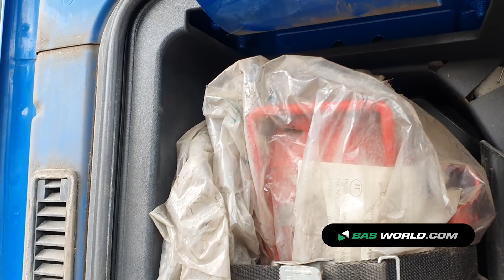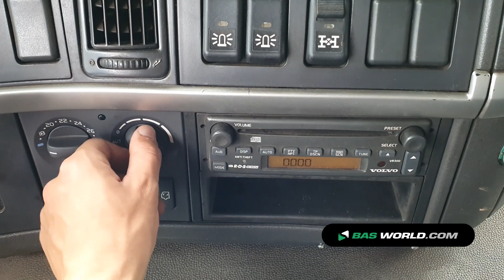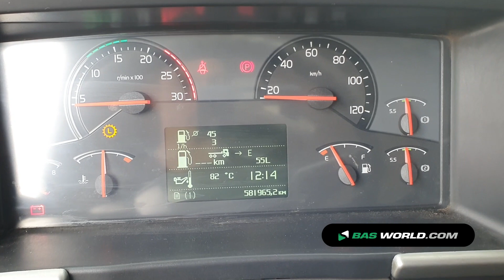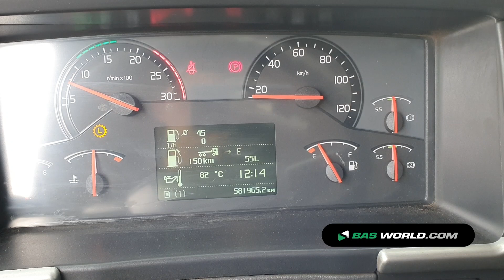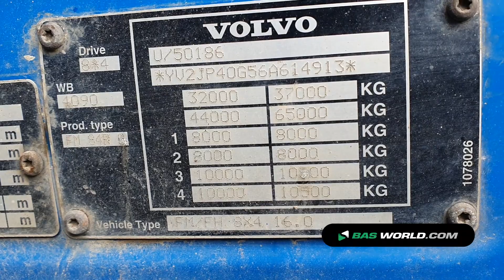70175286 Volvo FM